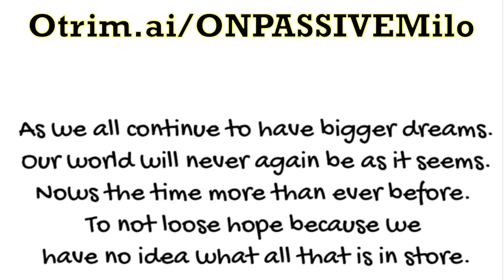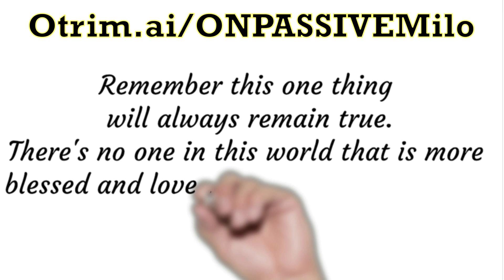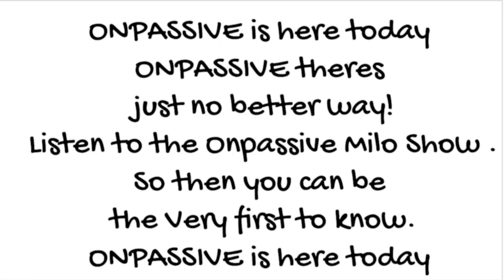12-10-2023 ONPASSIVEMILO ONPASSIVE Daily Inspiration by Curtis Davis